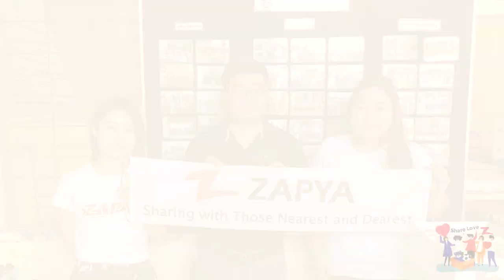ZAPYA Charity Event in Myanmar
Steve, one of the founders of Zapya, took staffs to visit Myanmar market and found that Myanmar is a country that is very kind and very loving. Steve is also happy to be charitable and wants to do his part for Myanmar. Therefore, we visited the orphanage of the ministry of social welfare relife and resettlement, in Yangon, Myanmar. There are 115 children in the orphanage. The youngest is 5 years old and the largest is 15 years old.

As a representative of Zapya, we donated 10 dozen notebooks, 10 dozen pencils, and 120 donuts to the orphanage. Another donation of 100,000 MMK (One Hundred Thousand Myanmar Kyats) to the president of the orphanage, the president as the representative of the orphanage, awarded us a certificate of honor.

We all glad to see the children with smiling faces. We will often come to Myanmar in the future to do meaningful things.